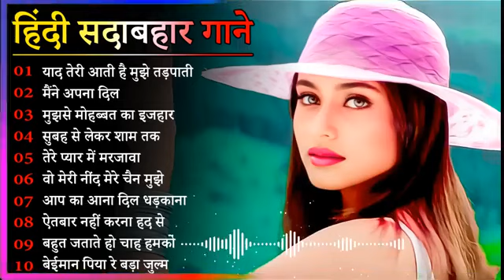90's 80's Songs 🎶 सदाबहार गाने 💞Evergreen Songs 💯 Udit Narayan 💘 Alka Yagnik Songs